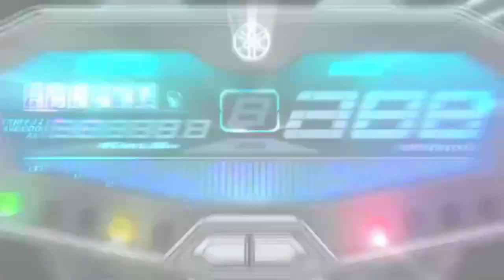YAMAHA MT-07 FZ-07 raw sound (no wind) | Covid 19 quarantine ride | Almost ran over a Cat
During the quarantine lockdown I had to deliver important stuff. I decided to ride before the curfew (10pm). Even before the curfew time, the streets of Metro Manila where like a ghost town.

As a measure to limit the spread of coronavirus disease 2019 (COVID-19) in the Philippines, lockdowns, officially characterized as "community quarantine" by the government, of varying strictness were imposed in numerous parts of the country. The "enhanced community quarantine" (ECQ) is the strictest of such measures. The largest of these measures was the enhanced community quarantine in Luzon.

[ The cat was fine. Not a single scratch on him. ]

Audio:
Vivo S1 PRO

0:00 Intro
0:20 Lacson Ave.
2:41 Espana Blvd.
3:57 Quezon Ave.
7:45 Elliptical Rd.
8:07 Kalayaan Ave.
9:41 Kamias Rd.
10:07 Anonas
10:26 Chico
11:04 Xavierville Ave.
12:04 Esteban Abad St.
12:22 Rosa Alvero
12:36 C5
17:06 Ortigas Ave.

1 Corinthians 10:13
13. There hath no temptation taken you but such as is common to man: but God is faithful, who will not suffer you to be tempted above that ye are able; but will with the temptation also make a way to escape; that ye may be able to bear it.